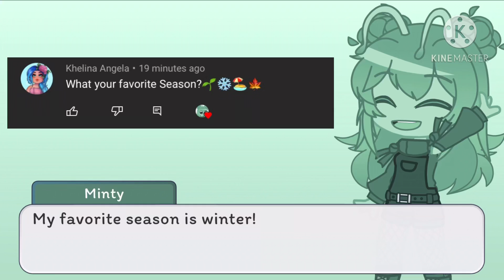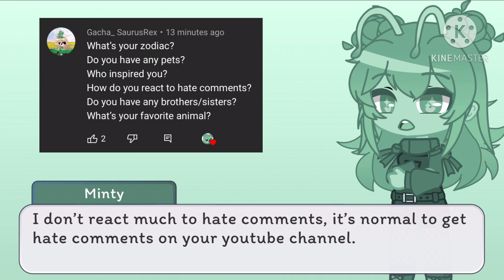answering your questions! (2k subs special)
yay thanks for asking questions guys